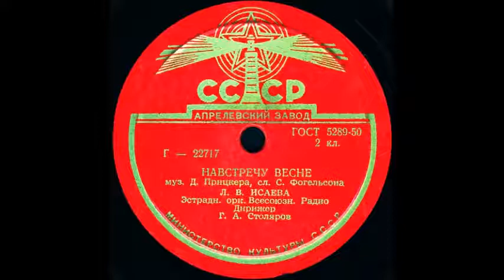НАВСТРЕЧУ ВЕСНЕ исп. Л.В.ИСАЕВА, Эстрадн. орк. Всесоюзн. Радио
НАВСТРЕЧУ ВЕСНЕ муз. Д.Прицкера, сл. С.Фогельсона, исп. Л.В.ИСАЕВА, Эстрадн. орк. Всесоюзн. Радио Дирижер Г.А.Столяров